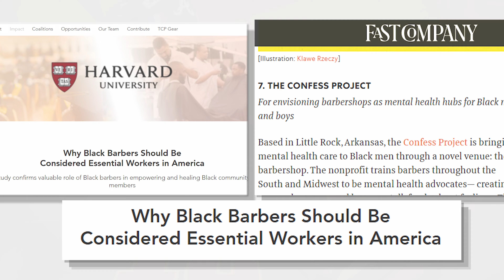Lorenzo Lewis on Community Wellness & Mental Health | This Great State of Ours with Dr. Chris Jones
Dr. Chris Jones chops it up in the barbershop with Lorenzo Lewis, CEO of The Confess Project, which takes an unorthodox approach to bridging gaps in access to mental health services by training frontline leaders such as barbers to become mental health advocates. Together, Chris and Lorenzo talk about the importance of developing grit, having a vision, and tapping into the heart of the village in an effort to bolster mental health and community wellness across Arkansas and to deliver for communities in need.

THIS GREAT STATE OF OURS WITH DR. CHRIS JONES shares the stories of incredible Arkansans across the state. We’ll hear the stories of six creative change-makers, learn about the impact of the work they do, and discuss what needs to be done to uplift our communities. “This Great State of Ours,” a weekly six-episode series hosted by Dr. Chris Jones, premieres February 2nd — on YouTube, Instagram and Facebook and at ChrisForGovernor.com.